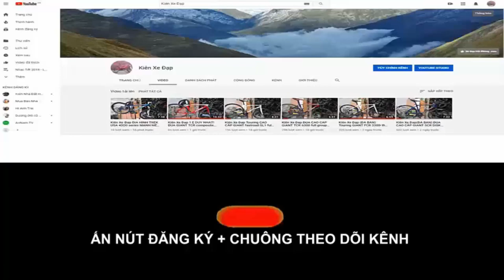Kiên Xe Đạp(ĐÃ BÁN) SIÊU NHẸ 7KG ! ĐUA JAVA REROCE hiệu Ý full CARBON group 105 zalo 0975709943